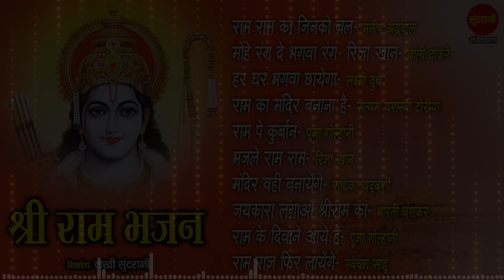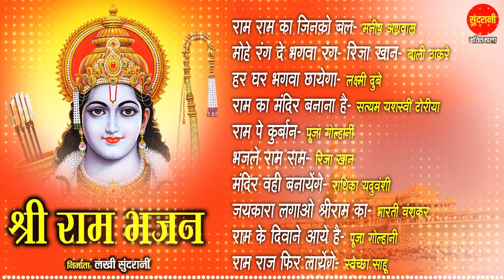Lord Ram Special Bhajans | Ram Navami Special Jukebox | Hindi Ram Bhajan 2022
00.03 - Ram Naam Ka Jinko Bal Hai - Manish Agrawal
09:41 - Mohe Rang De Bhagwa Rang - Bali Thakre
14:46 - Har Ghar Bhagwa Chayega - Laxmu Dubey
20:42 - Ram Ka Mandir Banana Hai - Satyam Yashsvi Toriya
27:50 - Ram Pe Kurban - Pooja Golhani
32:55 - Bhajle Ram Ram - Riza Khan
38:39 - Mandir Vahi Banayenge - Radhika Yaduvanshi
44:22 - Jaykara Lagao Shree Ram Ka - Bharti Vanshkar
49:10 - Ram Ke Diwane Aaye Hai - Pooja Golhani
55:35 - Ram raj Fir Layenge - Swechchha Sahu

♪  Graphics : Sushil Yadav
♪  Producer : Lakhi Sundrani
♪  Language : Hindi
♪  Genre : Devotional